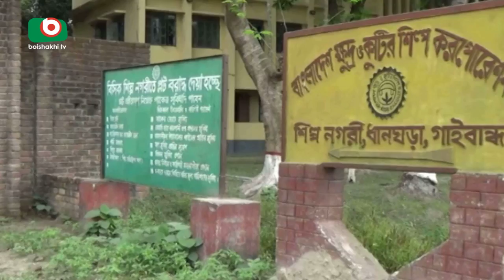হাতপাখায় স্বাবলম্বী সাদুল্যাপুরের কারিগররা | Gaibandha Pakha | News Bangla | Shimu | 23Jul18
হাতপাখায় স্বাবলম্বী সাদুল্যাপুরের কারিগররা | Gaibandha Pakha | Shimu  | 23Jul18